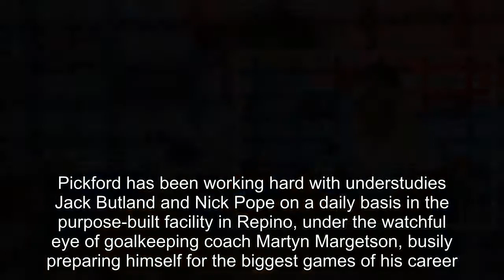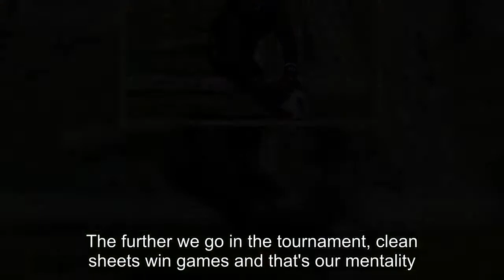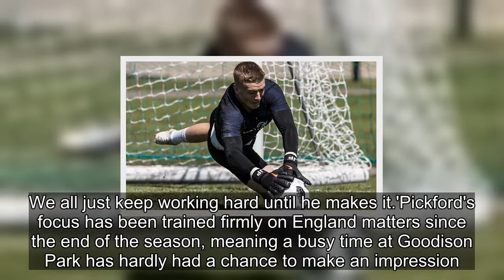Pickford 'making 600 saves a week' to prepare for crucial stop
Jordan Pickford has been making hundreds of saves at England's World Cup training base but is still waiting to make his first real stop in the competition.Pickford has been working hard with understudies Jack Butland and Nick Pope on a daily basis in the purpose-built facility in Repino, under the w